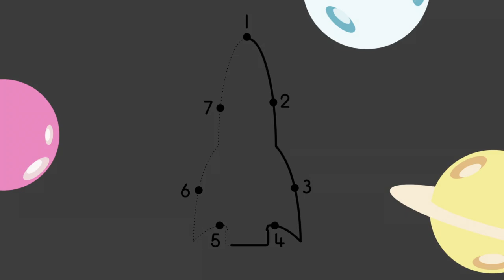Chickpea and Friends - Going to Outer Space! | Cartoons for Kids | Wizz Learning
Join Chickpea and her friends as they take a rocket ship up to Space!

Wizz Learning is home to the best educational preschool TV shows, with cartoons for kids and learning shows for kids.

Wizz Learning brings you the best educational preschool television shows, from the UK and around the world. On Wizz Learning you can watch clips and full-length episodes of your favourite Kids TV shows, including Numberblocks and Alphablocks, with much more to come!